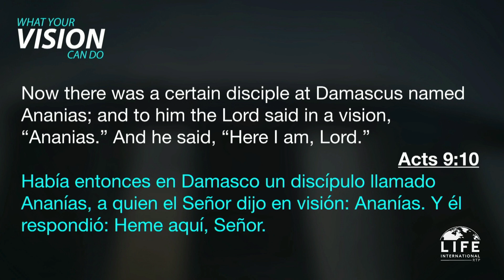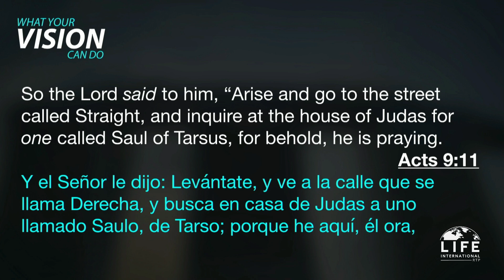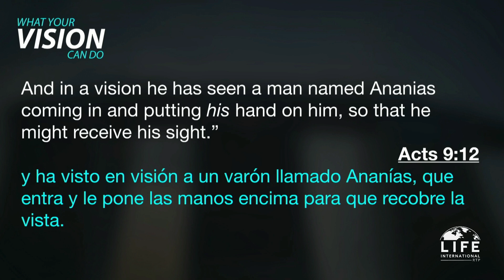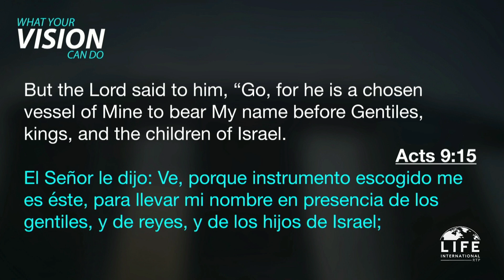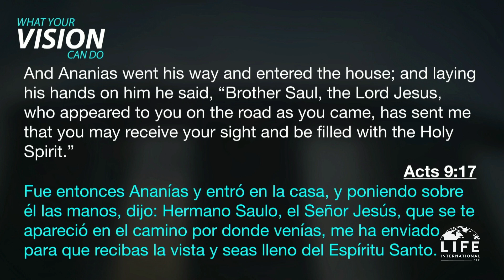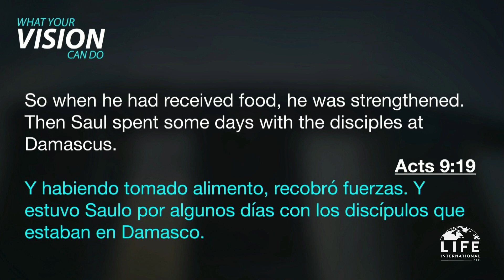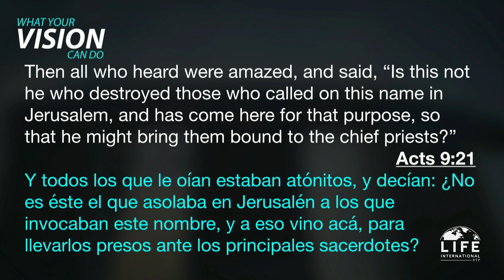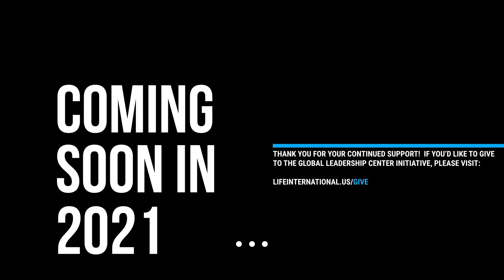What Your Vision Can Do | HRM King Adamtey